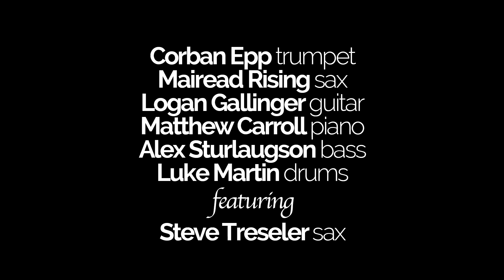Glacier Peak High School 'Robbin's Nest' | School Of Jazz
The Glacier Peak High School Jazz Band director Tad Morris has raised some talented musicians under his care, with a largely Senior class combo well-equipped with skills and a deep understanding of the importance of jazz. Asked what this music means to them, guitarist Logan Gallinger talked about how jazz transcends race, religion and politics and connects us on a deep level. Then there was the music.